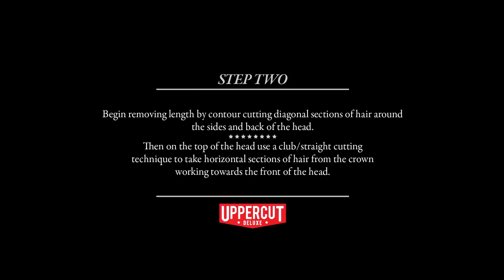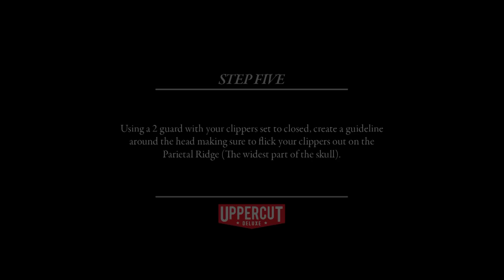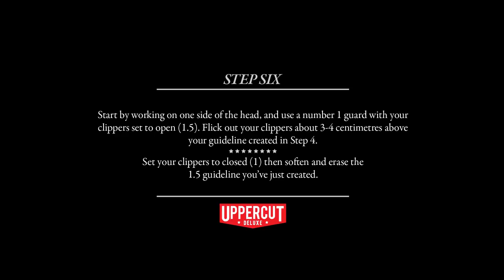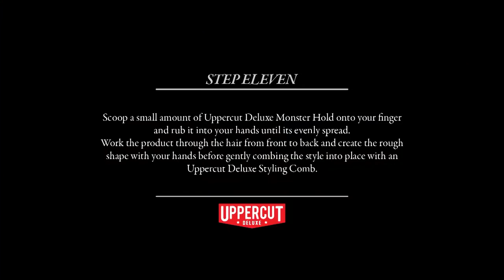How to Cut & Style: Tapered Short Back & Sides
This is an all-time classic. The Tapered Short Back & Sides is often overlooked as commonplace, but it’s a style that only the best of the best can do real justice. Likely because it takes a certain level of confidence to sit in the chair and ask for it.

There are so many things to get right and a lot of techniques involved to make a this cut look great – the length on the top has to be just right, the hairline strong & the comb-work exceptional.

We know it’s not easy, so we’ve tried to help just a little with this video tutorial. George Coady, has mastered this classic cut & given it a new lease on life.